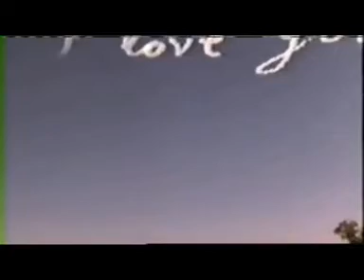Paperback Hero feat. 30 Seconds to Mars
there a a video with a great movie Paperback Hero and the music from 30 seconds to mars